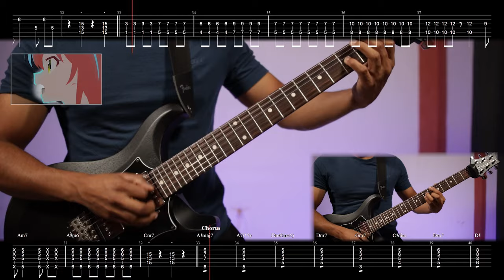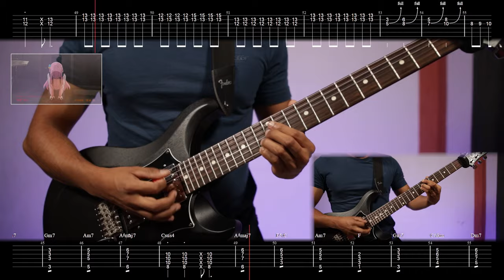[🎼TABS] Seishun Complex (青春コンプレックス) / Kessoku Band | Bocchi the Rock! ぼっち・ざ・ろっく！ OP Guitar Cover